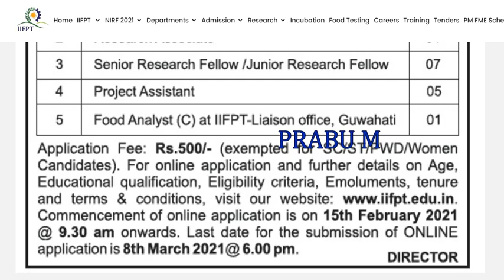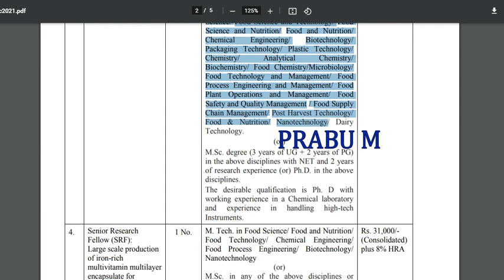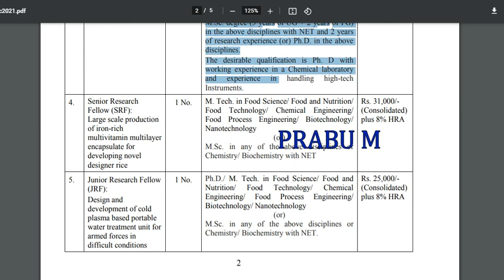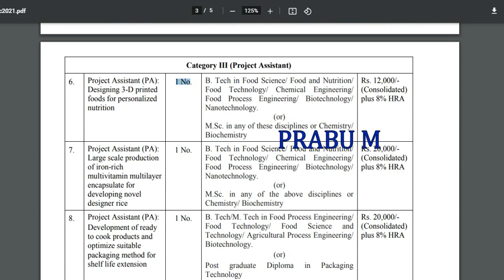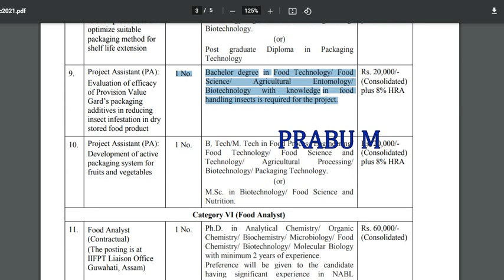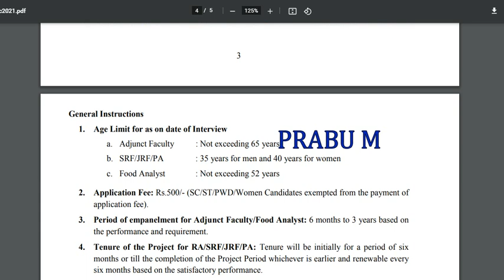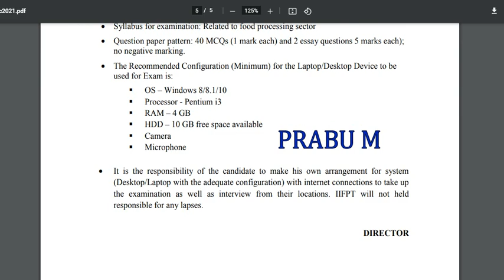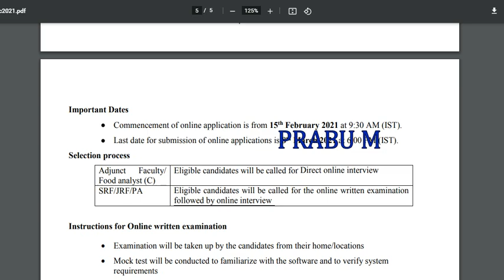உணவு ஆய்வாளர் பணி / உதவியாளர் வேலைவாய்ப்பு 2021 | உணவு பதப்படுத்தும் துறையில் வேலைவாய்ப்பு 2021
TNEB Field Assistant Recruitment 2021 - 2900 Post

TNEB AAO Post  Recruitment 2021